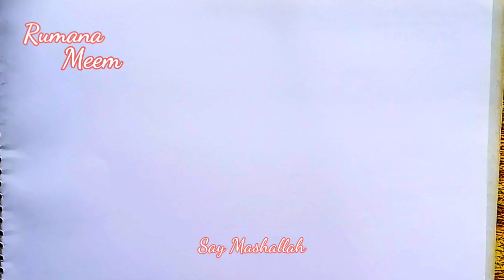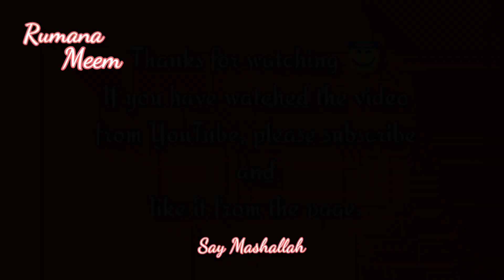How to draw a burger (Black & White)| Fastfood drawing tutorial | বার্গার আঁকা সহজে| Rumana Meem